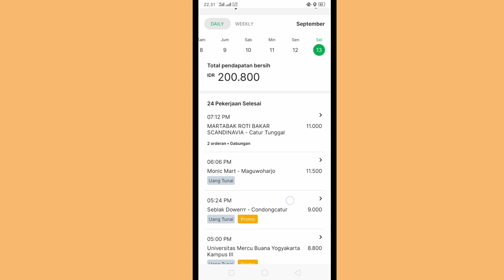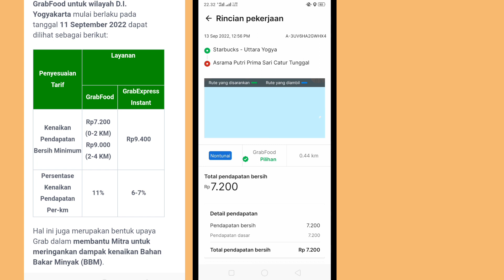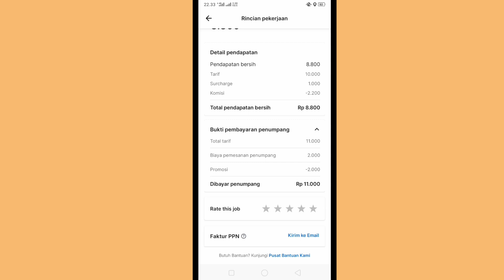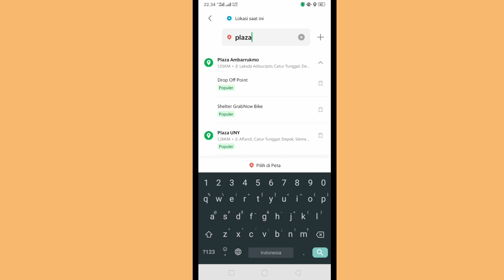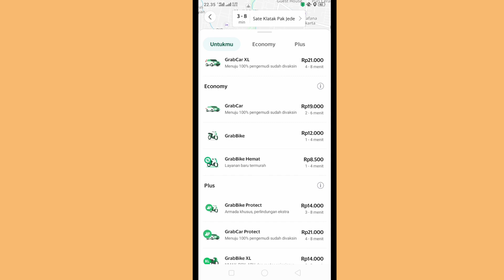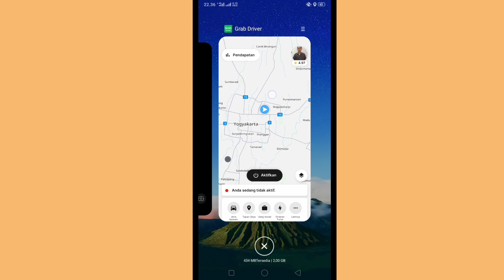Grab Potongan Komisi Tetap 20% || Apakah Peraturan Kemenhub Tidak Berlaku?